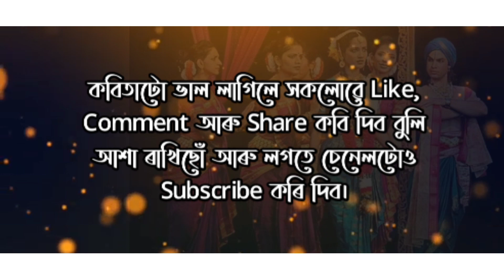চিত্ৰলেখা / ৰচনা :- দিব্যজ্যোতি চুতীয়া / পাঠ :- মানস প্ৰীতম শইকীয়া ..assamese poem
Cover video, poem , drama etc ইডিটিংৰ বাবে যোগাযোগ কৰক এই নম্বৰত ...8011311658